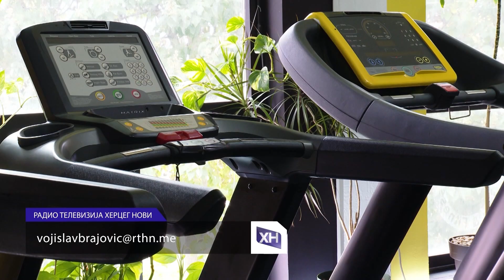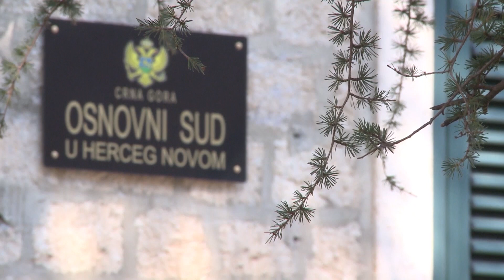RTHN - NOVSKO JUTRO 18.11.2020.